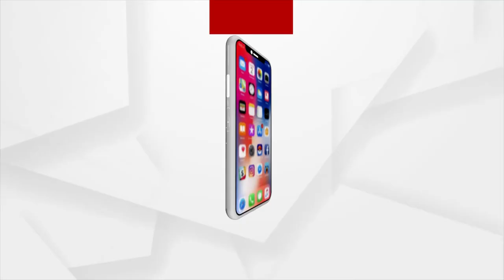Argus Education Next 2022: Argus's efforts to bring about change in education sector are commendable